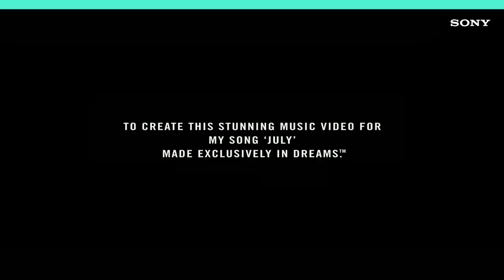Noah Cyrus – July (Dreams PS4 Version)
I teamed up with PlayStation®, Media Molecule and creators from all over the world for the third installation of The Sony Collaboration Series to produce a revolutionary music video, made entirely through Dreams™, for my song "July".

Thank you to all the people around the world that made this happen. I hope you love it as much as I do.